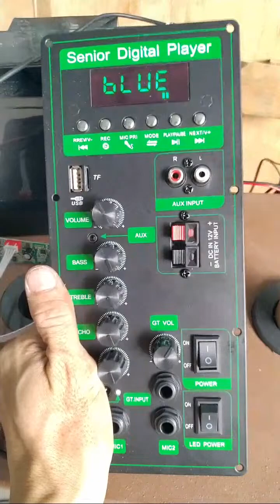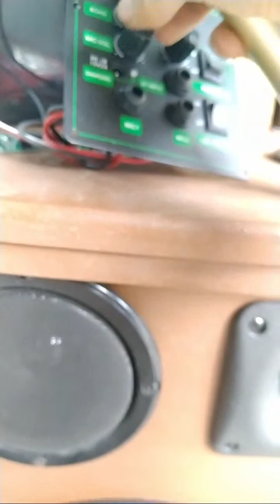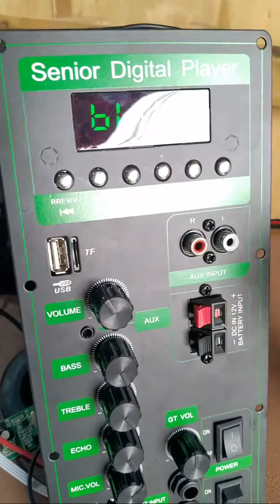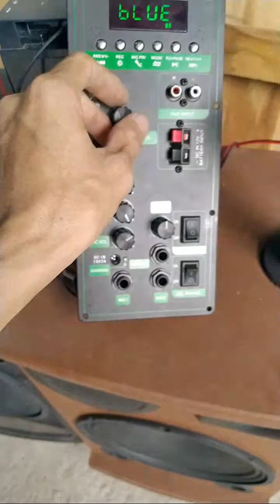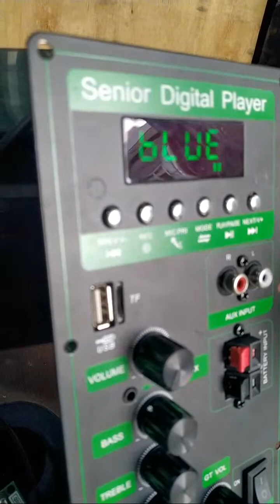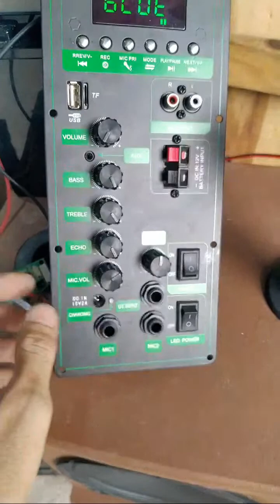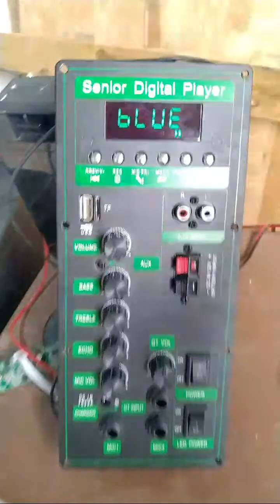Mạch loa kéo CS8676 DSP LẬP TRÌNH CHỐNG HÚ